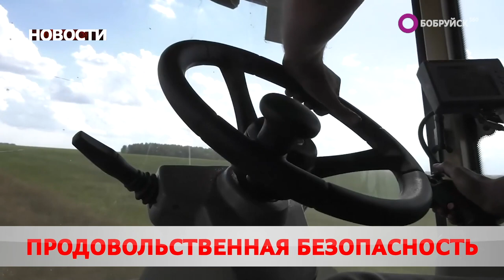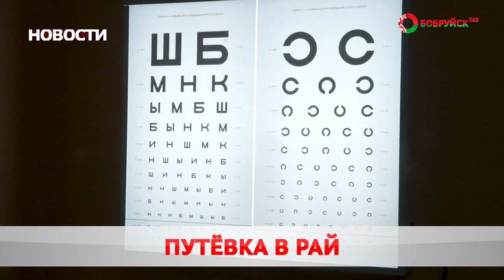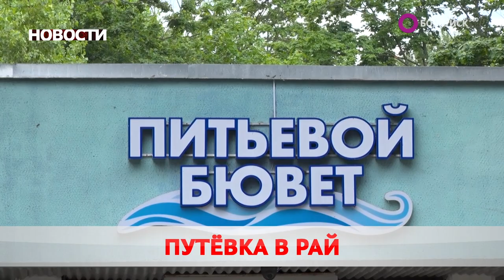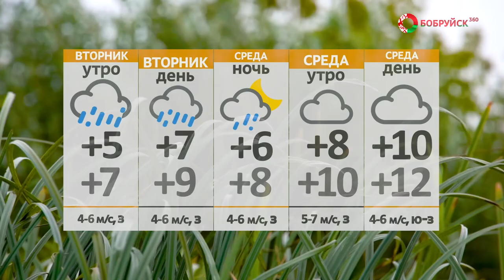Новости 03 10 22